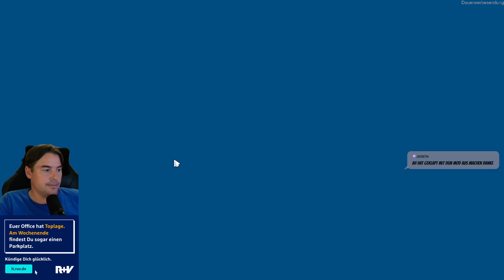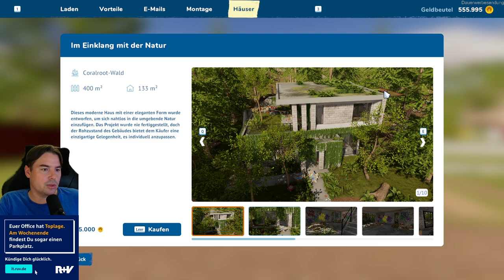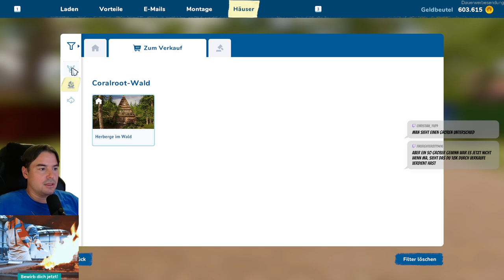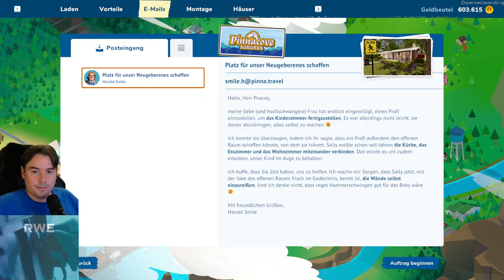House Flipper 2 🛠️ 30 🏠 Mehr Gewinn machen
🏢 Let's Play houseflipper2 🏢 ✍ Viel Spaß bei der Folge 💛

House Flipper 2 bietet Renovierungsprofis und Neulingen gleichermaßen komfortables Gameplay! Mit neuen Funktionen und überarbeiteten altbekannten Werkzeugen wie dem Hammer, Farbroller und Mopp, sieht jedes renovierungsbedürftige Haus besser aus als je zuvor. Im Sandbox-Modus kannst du deine Kreativität ausleben, Gebäude nachbauen und deine Träume verwirklichen. In der entspannten Stadt Pinnacove kannst du interessante Geschichten entdecken und mit deinem Freund Tom die Gegend erkunden. Ob du lieber baust oder dekorierst, in House Flipper 2 bist du der Boss! Genieße das neue Zeitalter von House Flipper und gestalte dein Traumhaus!